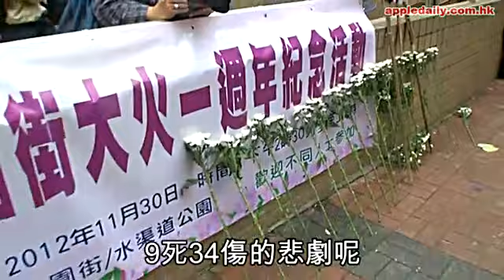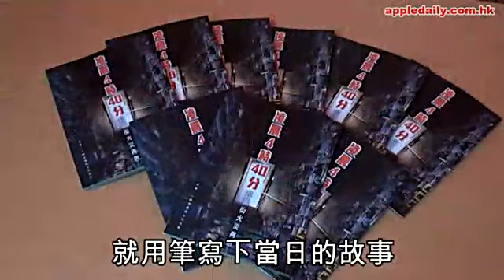大火一周年 以文字對抗夢魘